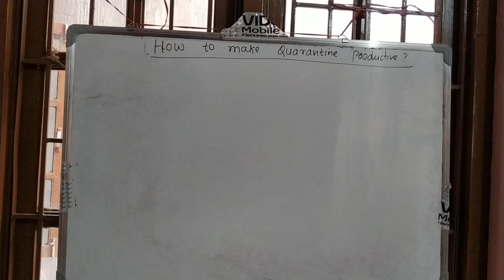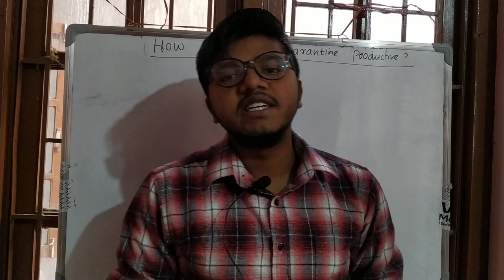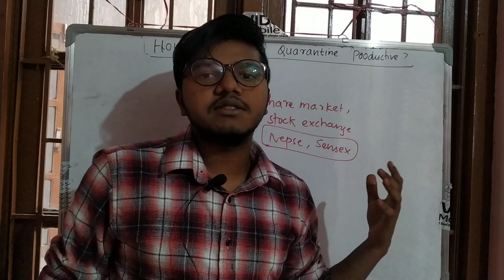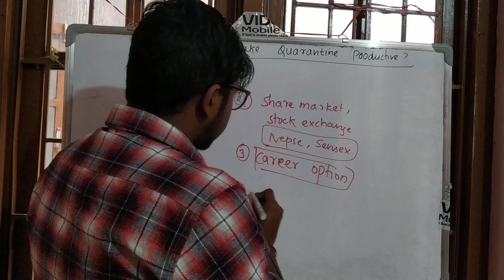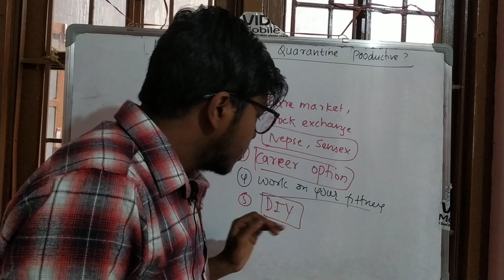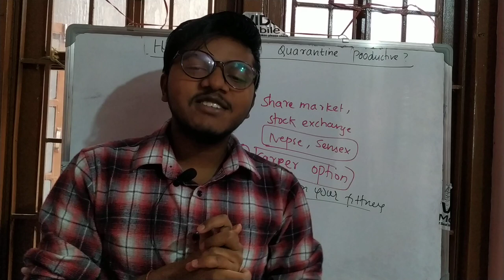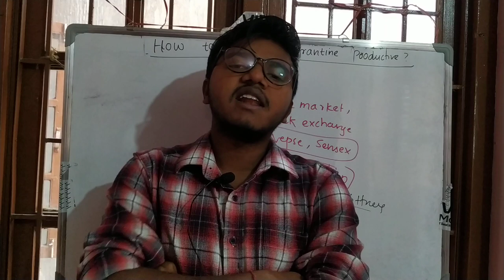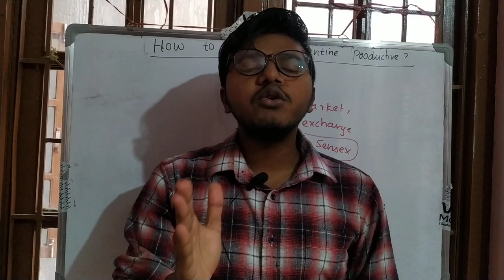How to make Quarantine Productive ?/ What to do after Quarantine ?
This video Explains about some ways to make Quarantine Productive